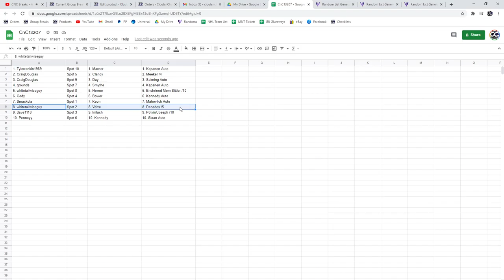Multi Randoms - C&C GB #13,207